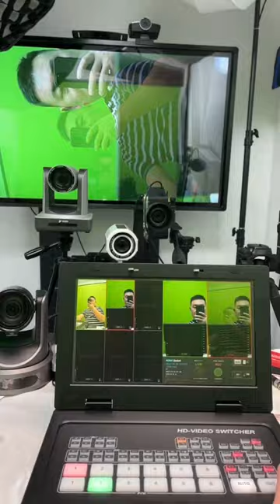13.3 inch multiviewer live streaming recording audio video switcher for multicam live production.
Best 6 Channel Audio Video Mixer Switcher with 4 HDMI and 2 USB Media/IP Stream .

It allows you to connect 4 independent HDMI cameras or computers for powerpoint presentation plus 2 extra customized channel to load titles, logos or MP4 video from your USB drive, you can also connect network stream for these 2 channels, this is perfer when you are doing remote interview for TV shows.

All input resolutions are auto-detected by the switcher.
Zoomking ZMKMS06pro audio video mixer switcher also features with one HDMI out for showing program video on big screen and another HDMI output for multiview.

Users can add their brand logo and subtitle, or using the advanced Chroma key for a more stunning live production.
The built-in USB3.0 video capture cards allows the Zoomking ZMKMS06pro audio video mixer switcher work as USB webcam for stream software like OBS, Zoom, vMix or Skype.

What’s more, Zoomking ZMKMS06pro audio video mixer switcher integrates an encoding engine so that you can stream your live feeds to 4 RTMP-supported service platforms such as Facebook, Youtube, or Encrypted platfowm such as Dacast at the same time, without requiring additional hardware.If this isn't enough, you can record up to 1080p60fps videos to USB drive in the built-in USB3.0 port for post edition.

Concert productions, church live streaming, live events, parties, competitions, educational institutions, and live sports programming are some of the use cases where the Zoomking ZMKMS06pro audio video mixer could be utilized.